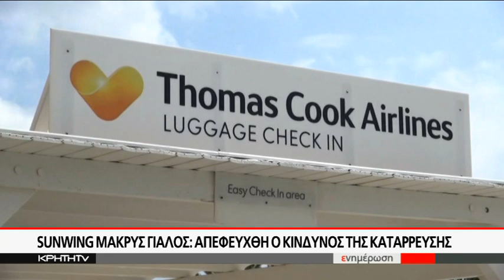SUNWING Μακρύς Γιαλός: Απεφεύχθη ο κίνδυνος της κατάρρευσης